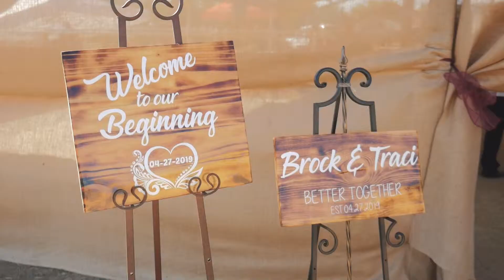Intimate Wedding in Family Barn | Traci & Brock Wedding Video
Traci and Brock celebrated their marriage with their family and close friends on April 27th. They were one of our giveaway winners and we were super excited to give them a free video to remember their wedding by! The wedding was held in the family barn which they decorated beautifully. There was plenty of laughter and tears. We loved seeing Brock get emotional as Traci came down the isle. Another sweet couple has a sweet video to cherish forever, congrats to Traci and Brock!

FILM CREDITS
Groom: Brock
Bride: Traci
Film Producer: Sweetheart Wedding Films
Videographer: Joshua Moore
Photographer: Carissa Cady Photography
Coordinator: Cassandra from Tastries Bakery
DJ: Family Friend
Cake: Tastries Bakery
Wedding Venue: Private Residence
City: Bakersfield, California

Sweetheart Wedding Films offers beautiful wedding videos to brides and grooms who want a sweet, emotional memory of their wedding that will last a lifetime! to see more sweet wedding films!